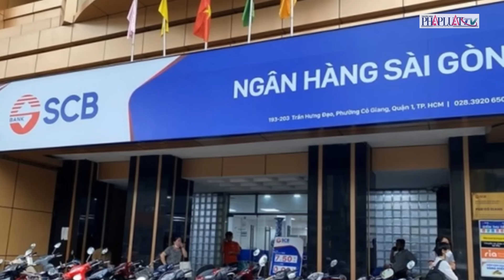Bản tin trưa 20-11: Tổng Bí thư Nguyễn Phú Trọng dự phiên họp tại Kỳ họp thứ 6 Quốc hội khóa XV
PLO | Tổng Bí thư Nguyễn Phú Trọng dự phiên họp sáng 20-11, Kỳ họp thứ 6 Quốc hội khóa XV; Vụ Vạn Thịnh Phát: Cựu Phó Chánh thanh tra nhận hơn 8,7 tỉ đồng để ‘lơ đi’ sai phạm; Lực lượng 141 hóa trang vây bắt 'quái xế' trong đêm; Khẩn cấp tìm kiếm cứu nạn 14 ngư dân đang gặp nguy hiểm trên biển; Miền Bắc và Bắc Trung Bộ ngày nắng, trời rét về đêm; Quân y đảo Sinh Tồn cấp cứu ngư dân bị máy nghiền đá cuốn vào tay; Dây điện võng xuống đường gây tai nạn tử vong; 1 công chức địa chính ở An Giang chiếm đoạt gần 500 triệu của 16 người dân; Bị lập biên bản vi phạm nồng độ cồn, người đàn ông dùng máy cắt cỏ tấn công CSGT; Israel bắt hơn 100 binh lính Hamas về thẩm vấn; Ông Netanyahu chỉ trích chính quyền Palestine vì nghi ngờ vụ tấn công 7-10 của Hamas; Nga chặn loạt rocket, UAV Ukraine